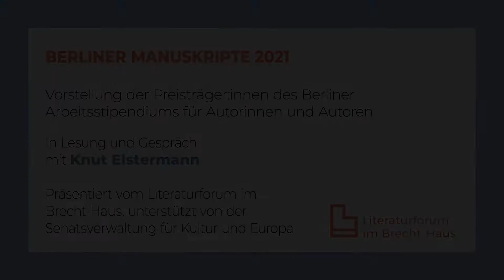Berliner Manuskripte 2021: Christian Dittloff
Christian Dittloff, geboren 1983, studierte Germanistik und Anglistik in Hamburg sowie Literarisches Schreiben in Hildesheim. Er arbeitete als Kulturjournalist und als Experte im Bereich Kulturmarketing. Heute lebt er als Autor in Berlin. Sein Debütroman »Das Weiße Schloss« erschien 2018 beim Berlin Verlag. Sein zweiter Roman »Niemehrzeit. Ein Abschied voller Möglichkeiten« erschien 2021 bei Piper.

Im Gespräch mit Knut Elstermann

© Literaturforum im Brecht-Haus. Die Präsentation erfolgt mit freundlicher Unterstützung durch die Senatsverwaltung für Kultur und Europa.